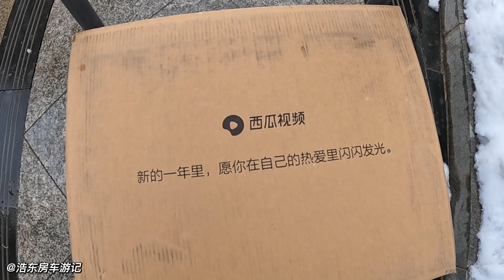旅居回家给房车做减重，收到西瓜视频过年大礼包，看看有啥好东西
旅居回家给房车做减重，收到西瓜视频过年大礼包，看看有啥好东西！~浩東房車遊記